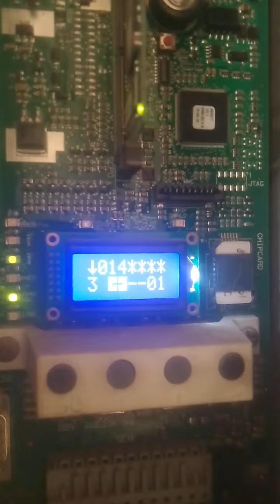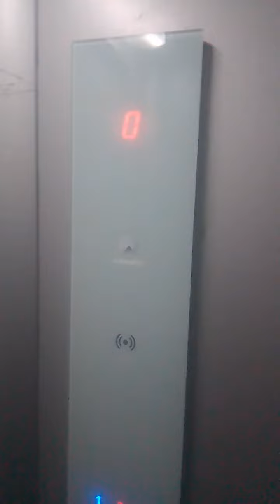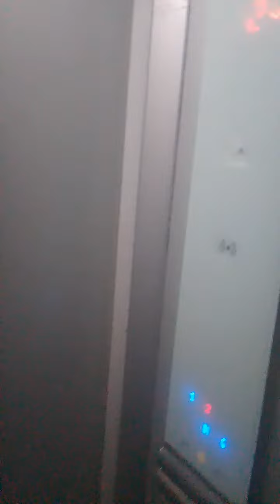SCHINDLER 3300 MRL Belts drive gearless machine